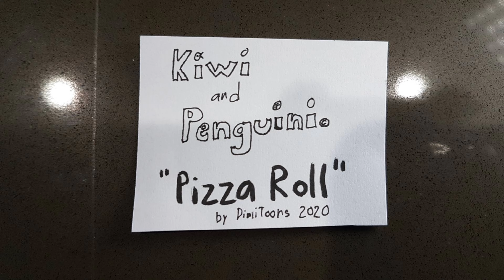DimiToons Ep. 2 Pizza Rolls 🍕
Hey guys! Meet Kiwi and Penguini and I hope you like them! Happy mother's day to you!